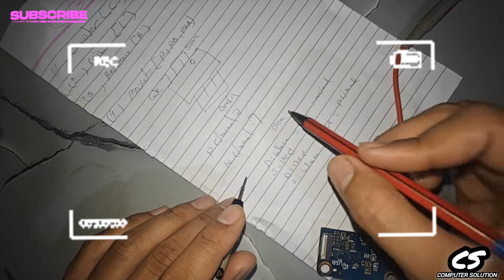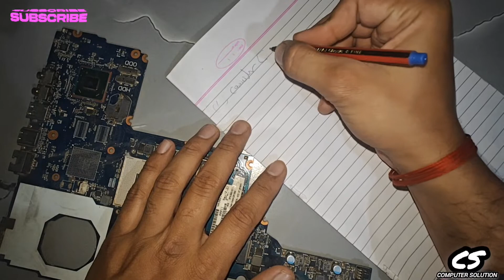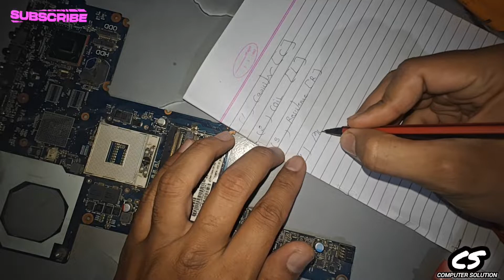HOW TO TEST MOTHERBOARD COMPONENT [CAPICITOR, MOSFET , COIL, ETC ]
HELLO DOSTO

ISS VIDEO ME AAPKO BATAYA GAYA HAI KI MOTHER BOARD KE COMPONENTS [ COIL , RESISTER , MOSFET , IC ,ETC ] KO KAYSE MULTIMETER  SE TEST KIYA JATA HAI

I HOPE AAPKO VIDEO PASAND AAYE .